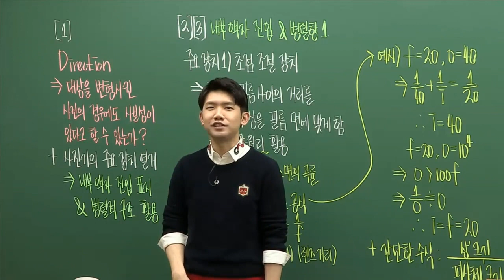CC를 해보지 못한 김승리